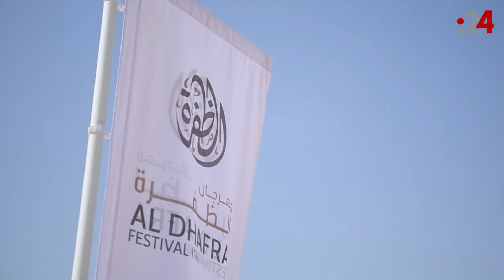تعرف على مسابقات "مزاينة رزين" للإبل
تشهد مزاينة رزين تنظيم 75 شوطاً لإبل الشيوخ وأبناء القبائل، منها 36 شوطاً للإبل المحليات، و33 شوطاً للإبل المجاهيم، و6 أشواط للإبل المهجنات الأصايل وذلك ضمن 6 فئات عمرية (مفاريد، حقايق، لقايا، إيذاع، ثنايا، حول)، وخصص لها 705 جوائز بقيمة إجمالية تبلغ 11 مليوناً و415 ألف درهم، من خلال مسابقات مزاينة رزين "المحطة الثانية" في مهرجان الظفرة بدورته الـ 16، والتي تستمر لغاية 27 نوفمبر الجاري بتنظيم لجنة إدارة المهرجانات والبرامج الثقافية والتراثية بأبوظبي.

وتعتبر الدورة 16 من مهرجان الظفرة التي تقام تحت رعاية رئيس الدولة الشيخ محمد بن زايد آل نهيان، الدورة الأضخم منذ انطلاق المهرجان عام 2008، إذ تتضمن مزاينات الإبل 320 شوطا خصص لها أكثر من 3 آلاف جائزة بقيمة تبلغ 86 مليوناً و475 ألف درهم، موزعة على مسابقات للإبل المحليات والمجاهيم والمهجنات الأصايل والوضح والمحالب ضمن 4 مزاينات في كل من سويحان ورزين ومدينة زايد وختامي مهرجان الظفرة.